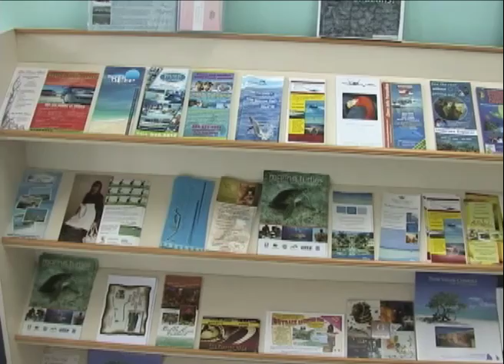0215 TOURISM AWARENESS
0215 TOURISM AWARENESS